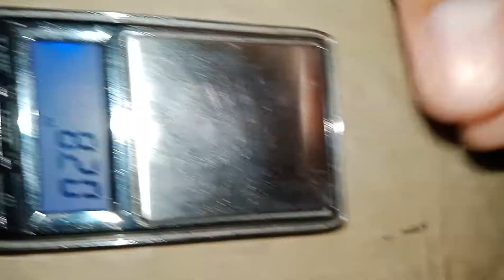Australian fire opal